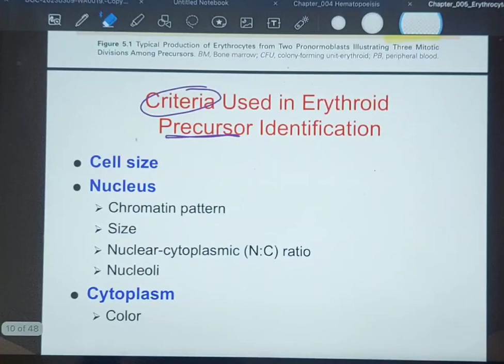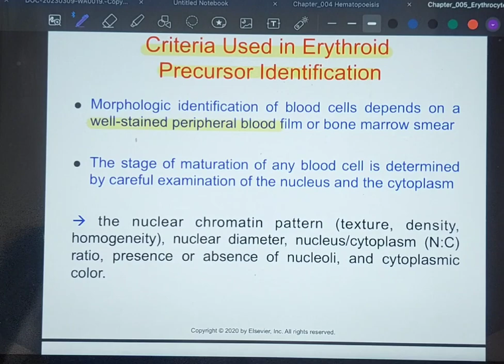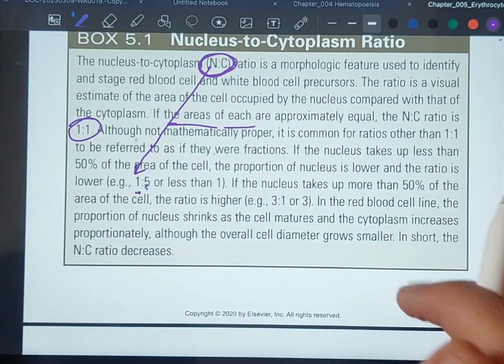hematology 1 l ch5 l part 2